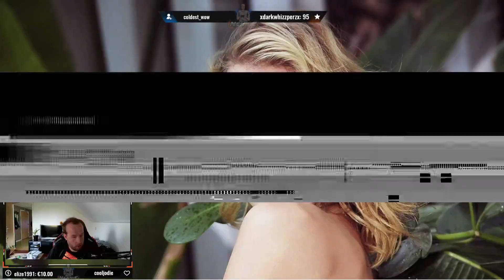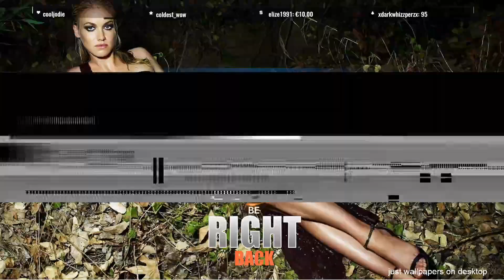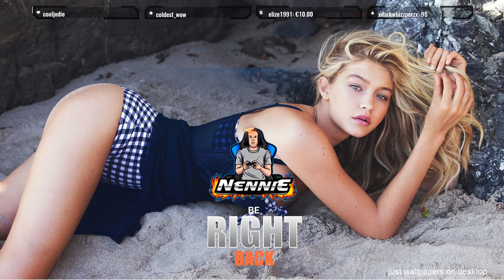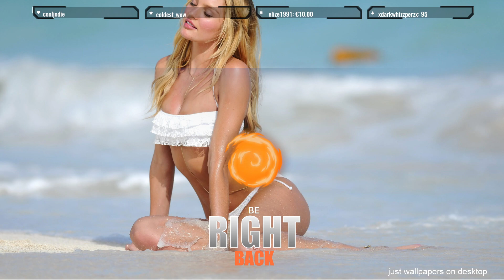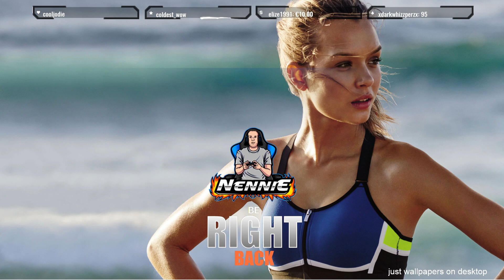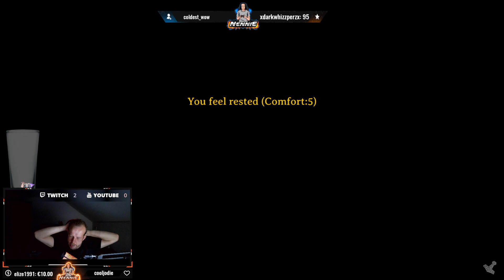Valheim time! Continue with the base!